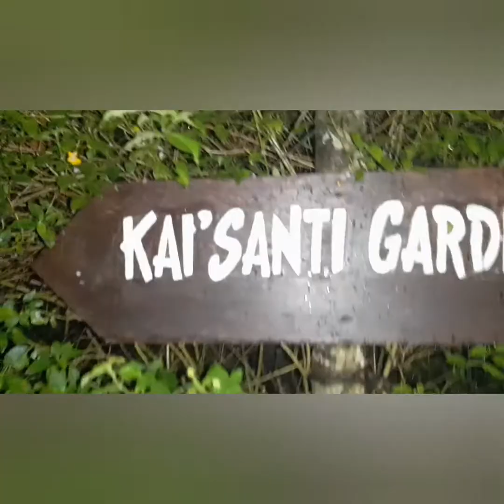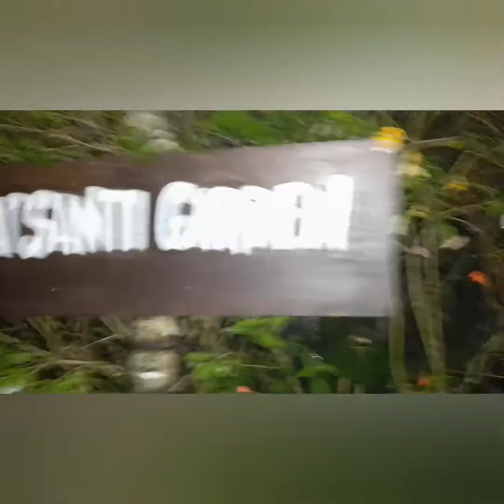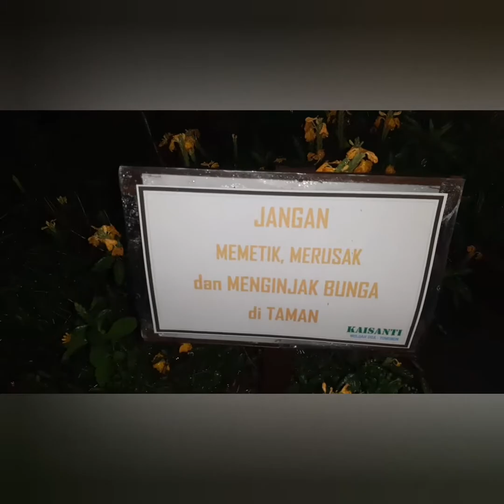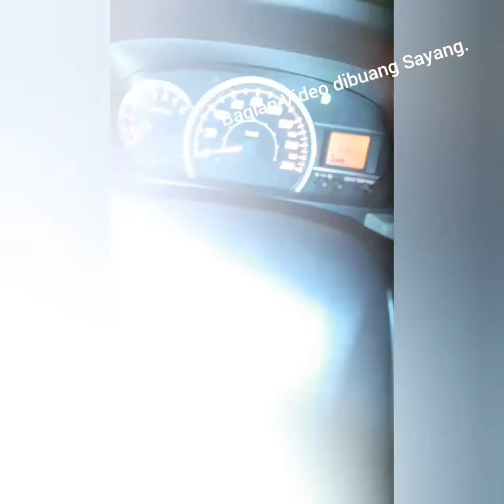Wisata Taman Bunga "KaiSanti" : Tomohon || Nevi PauL Chanel